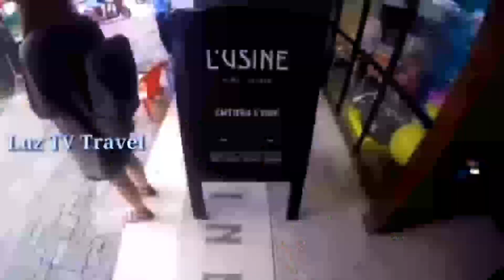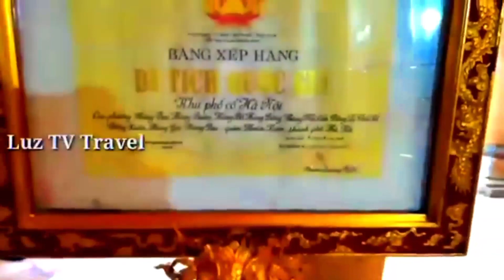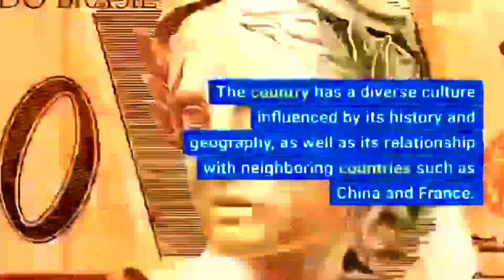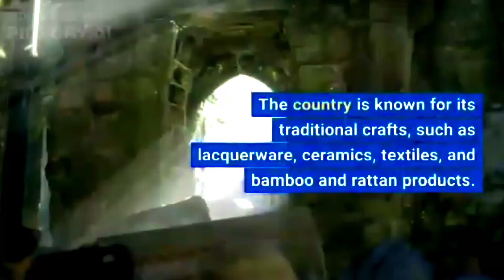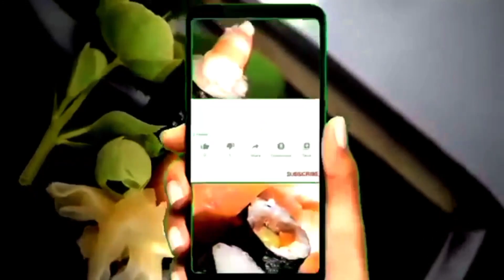Vietnam's Hidden Secrets Revealed in Urdu & Hindi | history in urdu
vietnam travel | amazing and shameful facts about Vietnam in Urdu & Hindi | vietnam war documentary

Here are some interesting facts about Vietnam

- *Longest coastline*: Vietnam boasts 3,444 kilometers of coastline, making it the 33rd longest in the world.

- *World's largest cave*: Son Doong Cave is located in Phong Nha-Ke Bang National Park and is so large that it can fit an entire city block.

- *Cashew and coffee producer*: Vietnam is the world's largest exporter of cashew nuts and the second-largest producer of coffee.

- *Rich culture*: Vietnam has a rich cultural heritage, with 54 recognized ethnic groups, each with their own unique culture, traditions, and languages.

- *Resilient history*: Vietnam has a tumultuous history, marked by wars and colonization, but has shown remarkable resilience and determination in overcoming its challenges.

- *Vibrant cuisine*: Vietnamese cuisine is renowned worldwide, with popular dishes like Pho, banh mi, spring rolls, and bún ch?.

- *Beautiful landscapes*: Vietnam is home to stunning natural landscapes, including Ha Long Bay, Sapa, and the Mekong Delta.

- *Friendly people*: Vietnamese people are known for their warm hospitality and strong sense of community.

- *Fast-growing economy*: Vietnam has made remarkable progress in recent years, becoming one of the fastest-growing economies in Southeast Asia.

vietnam war documentary
vietnam documentary
travel to vietnam
moving to vietnam
about vietnam
cambodia nightlife
documentary history
documentary vietnam war
malaysia nightlife
travel documentary
vietnam coronavirus